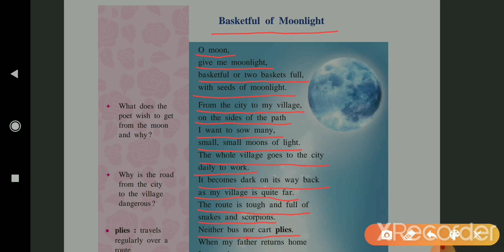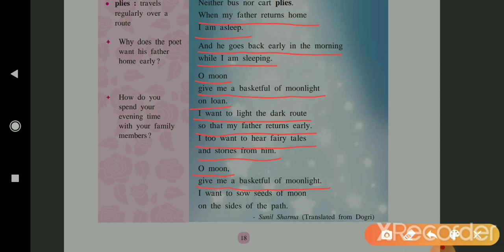Basketful of moonlight